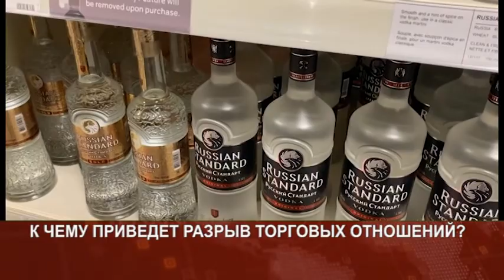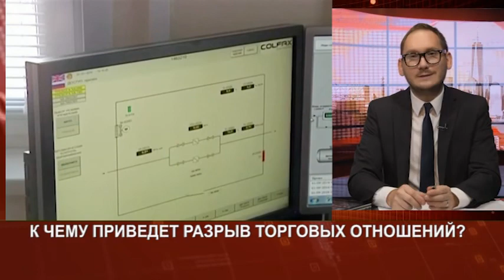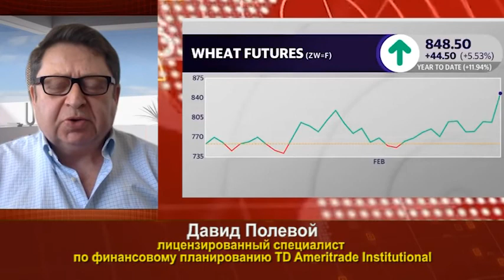PULS MAR11 PART 2